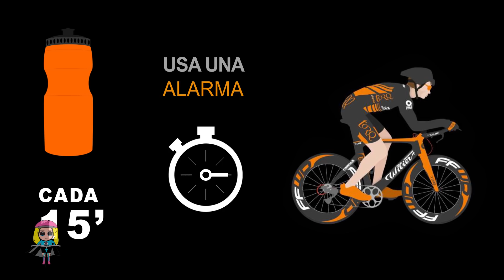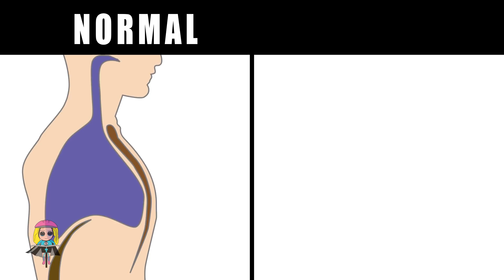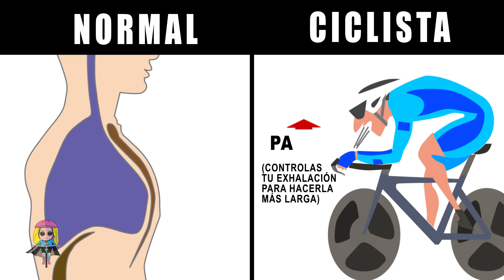10 CONSEJOS PARA PEDALEAR MEJOR 🚲 SALUD CICLISTA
🔥 Camiseta NUEVA 🔥➼ LIBRO VUELTA AL MUNDO EN BICI